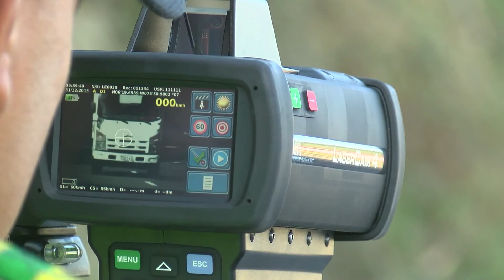Dos personas muertas y tres accidentes fue el balance del festivo en las vías - TeleMedellin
3 accidentes, 2 personas muertas y casi 500 comparendos dejó este puente festivo en los 6 ejes viales de Antioquia. A esta hora, el reporte de las autoridades es de completa normalidad en las vías del departamento.